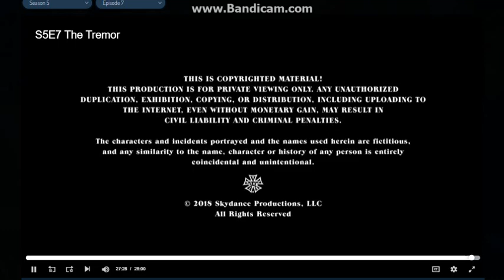Okay Goodnight/Skydance Television (2018)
From Grace and Frankie.